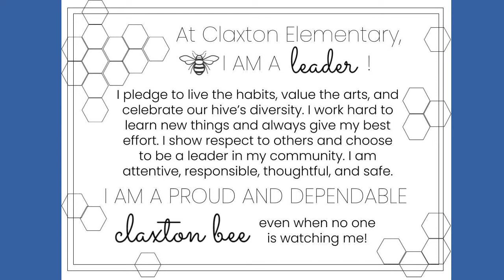Oct 12th Claxton Honeycomb News